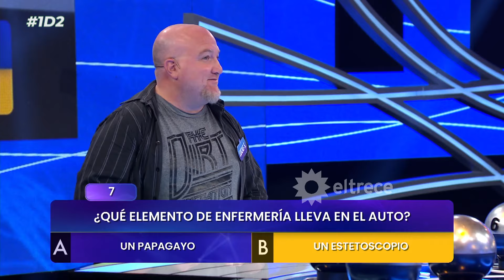HORACIO PAGANI SORPRENDIÓ AL CONTAR QUE LLEVA UN ELEMENTO DE ENFERMERÍA EN SU AUTO ¡¿CUÁL SERÁ?!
Momento emitido el lunes 29 de abril de 2024 en “UNA DE DOS” - 1D2.